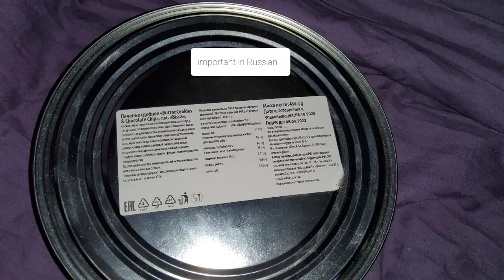Печенье Bisca сдобное отзыв/Bisca Danish Butter Cookies & Chocolate Chip Review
Нежное и хрупкое печенье из Дании. Где вкус приятно сладкий с вариантом какао и кусочками шоколада тёмного. Форма разнообразна и ароматно. Цвет его различается от золотистого до коричневого, так что рекомендую.

Delicate and fragile biscuits from Denmark. Where the taste is pleasantly sweet with a variant of cocoa and dark chocolate pieces. The form is varied and fragrant. Its color varies from golden to brown, so I recommend it.